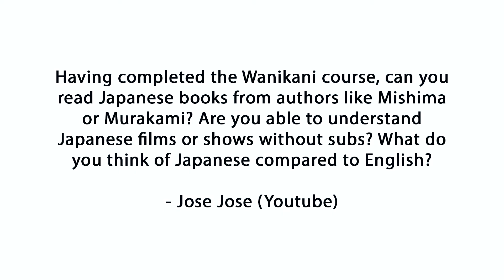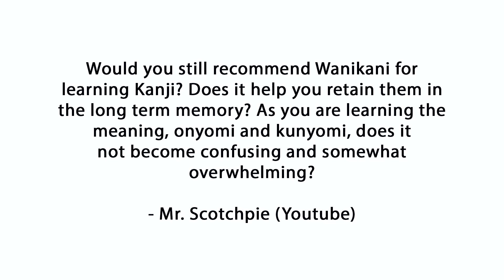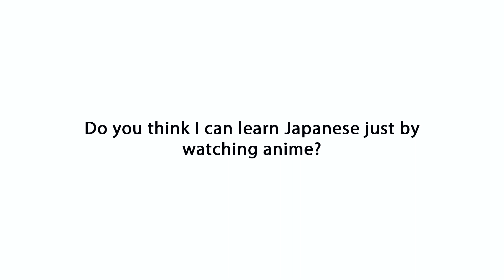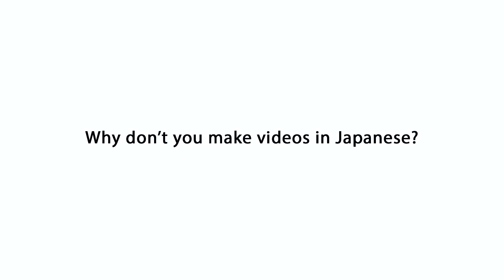Japanese Study Q&A | Kantan Study VLOG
I wanted to take a moment to answer some questions that I've received from subscribers, viewers and other people since I started learning Japanese in June 2016.

If you have any new questions, then please let know down down in the comments and I'll keep it in store for the next Q&A.